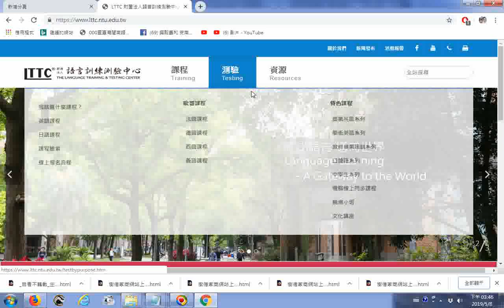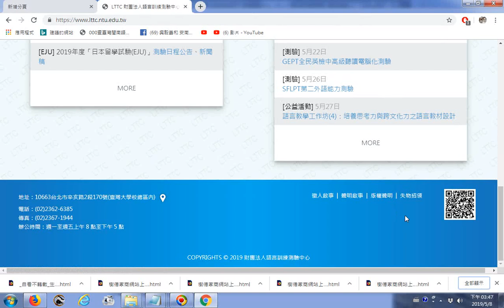瀏覽LTTC 財團法人語言訓練測驗中心 The Language Training & Testing Center20190508